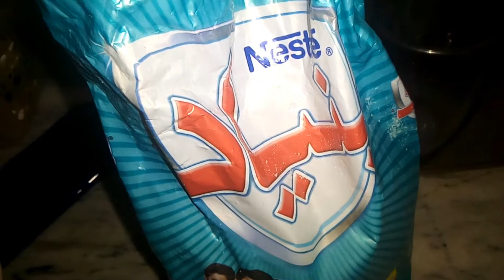Aj Bht Kuch Kha Liya// Mera Mobile Toot Gya 😱